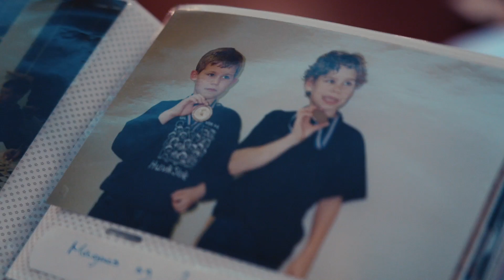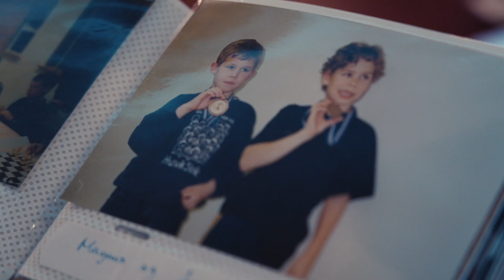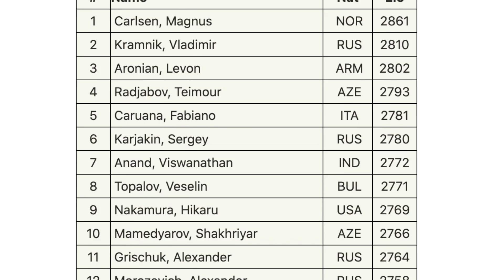The Magnus Carlsen Story - Part 5: MC Hammer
Chess Grandmaster and Magnus Carlsen childhood friend Jon Ludvig Hammer tells the story of how he was picked to second Magnus for the 2013 World Chess Championship match against Vishy Anand.